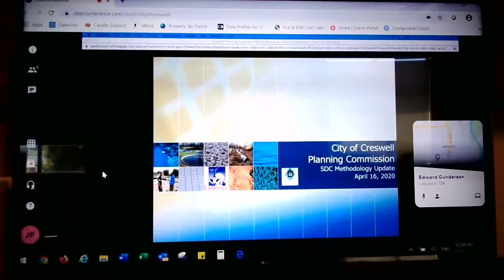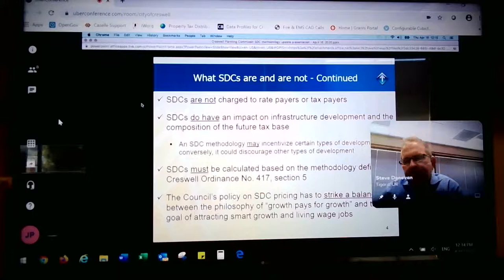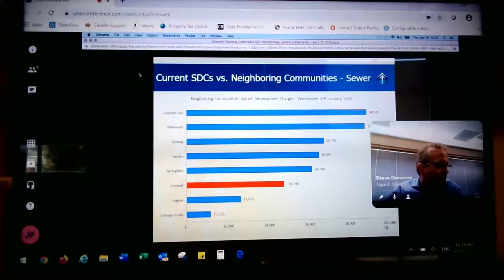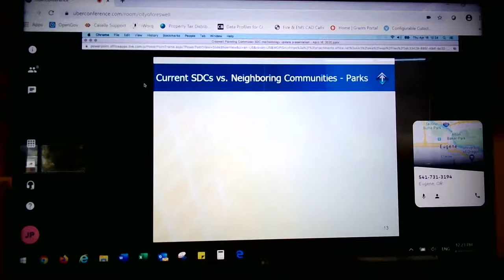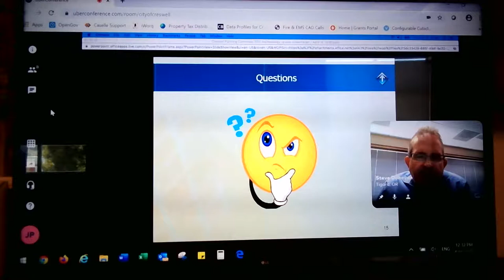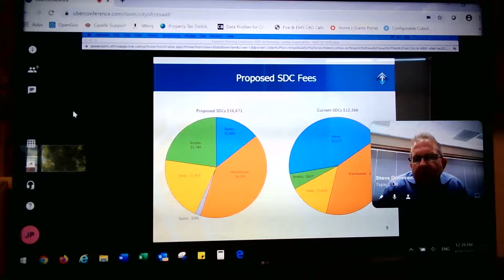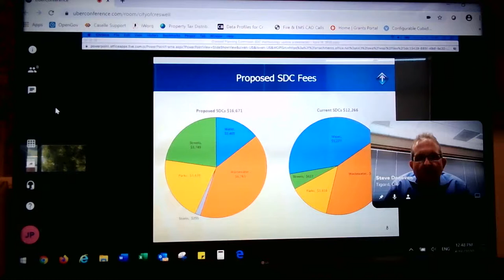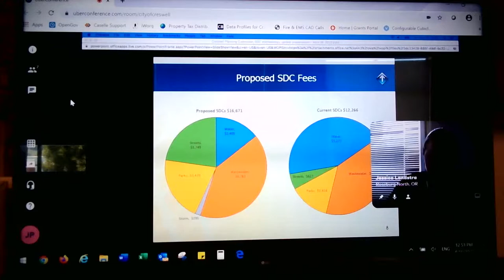Creswell Planning Commission Meeting 04/16/20